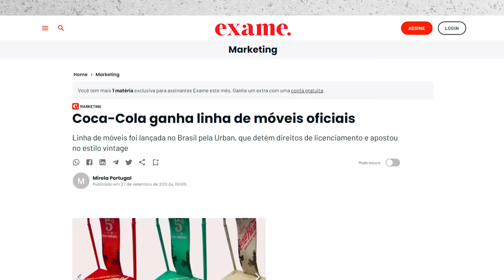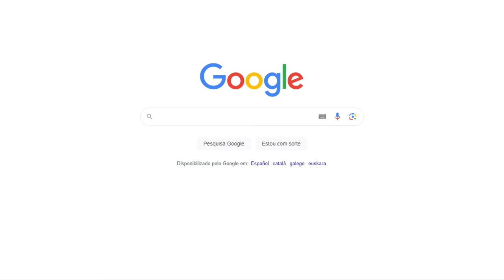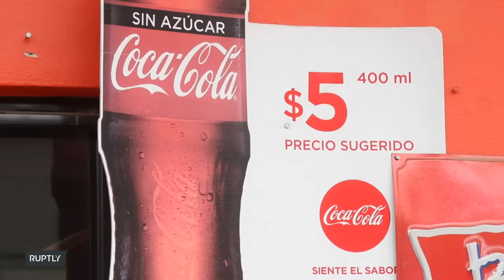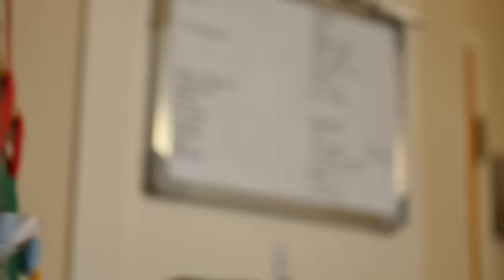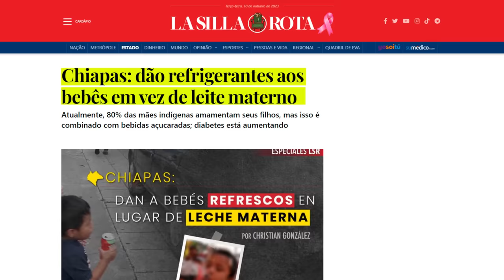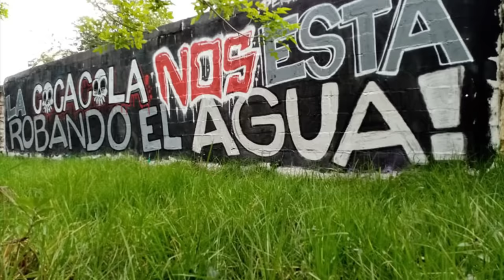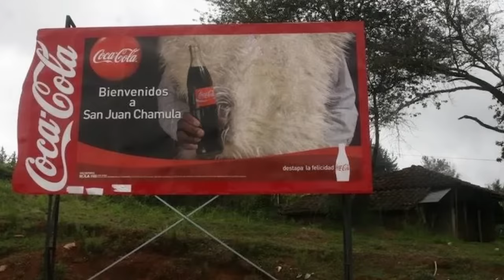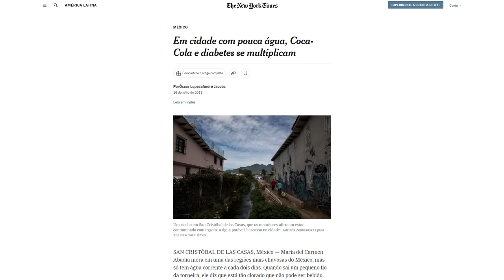​🩸​Como a COCA COLA está DESTRUINDO uma região do MÉXICO❓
⛔​Se a Coca Cola fosse mais barata e acessível do que a água, o que você tomaria❓
Em uma região do México essa é a situação de milhões de pessoas que vivem no estado de Chiapas no México, que está provocando milhares de mortes todos os anos e uma multidão de viciados.
Assista o vídeo e descubra mais sobre essa história